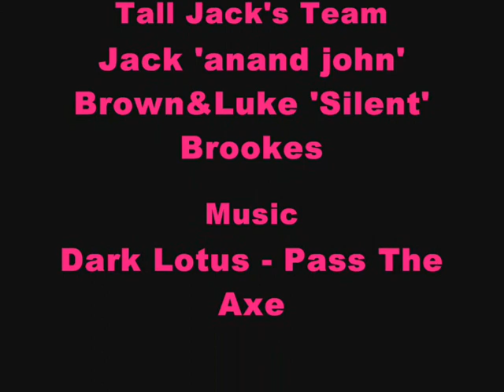TURdbABY's: Ask Procktah - The Random Gameshow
This Week On Brandn's Team We Have: Jack Dent ANd Kordel 'weed' Johnson
And On Tall Jack's: Jack 'anand john' Brown And Luke Brookes

Thanks To Mr. Hopcraft For Giving Us The Use Of His Room :)